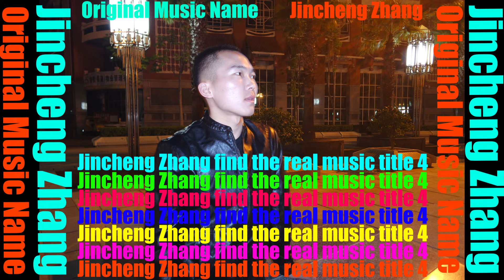Reborn - Jake Bar (Wrong Name Youtube Audio Library No Copyright Music)